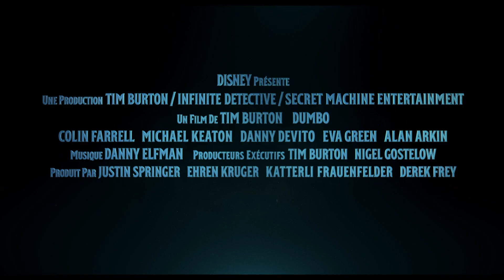Dumbo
Le propriétaire de cirque Max Medici engage l'ancienne vedette Holt Farrier et ses enfants Milly et Joe afin de prendre soin d'un éléphanteau dont les oreilles disproportionnées en font la risée.